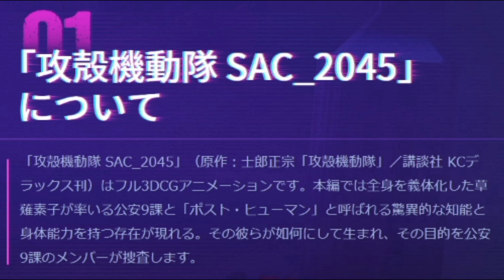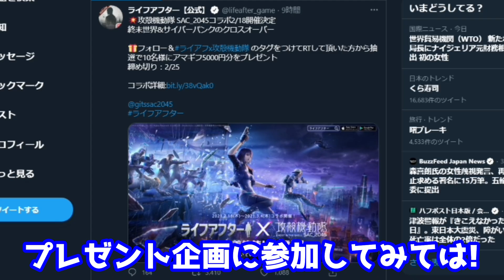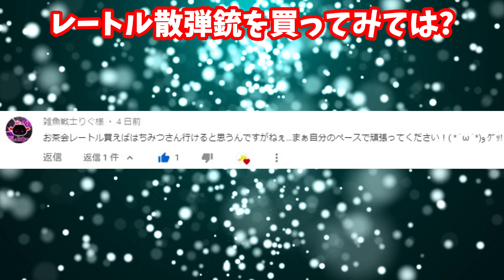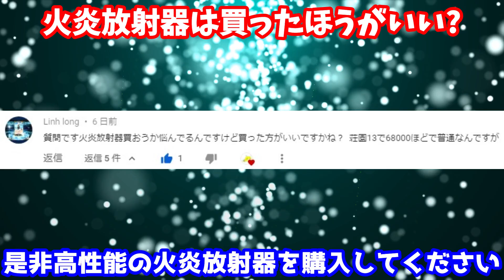【ライフアフター】攻殻機動隊コラボ2月18日開催!! 草薙素子見参!! ログインしてタチコマ飾りを手に入れろ!